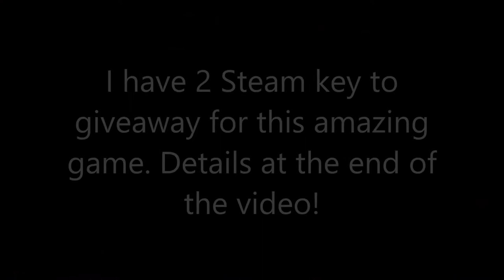➜ A Quick Look @ 'Ziggurat' + 2 Steam Keys to Giveaway! (ENDED)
➜ Massive Thanks to the developers for the Steam Keys and Review Copy!

I take a quick look @ 'Ziggurat' PLUS I have 2 Steam keys to giveaway!

Ziggurat is a FPS roguelite. I'm not a big fan of roguelite games but this is amazing! - Don't bother watching the video, just GET IT! or skip to the end of the video and enter the competition. - Enjoy!

Competition Rules:

4.  I will pick a random comment to win the game in a weeks time.

A lot of people can't afford to play all these cool games. This series is for you, it allows you to plan which games you would like to purchase and play in the future.

➜ Not a 'Lets Play' series, more an unbiased playthrough.